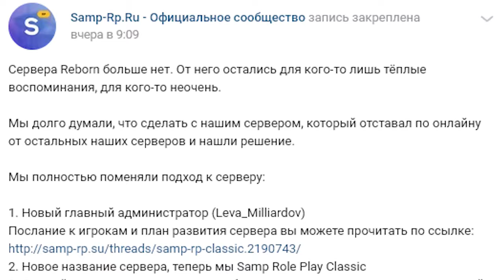САМП РП — ЗАКРЫТИЕ.